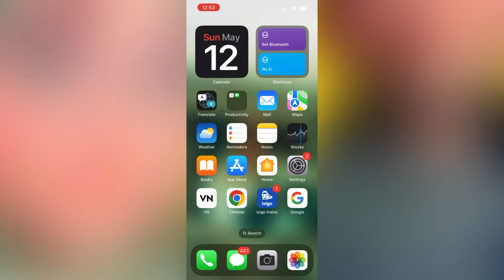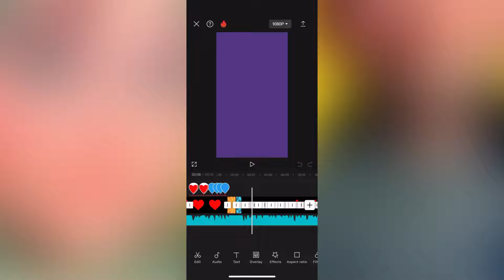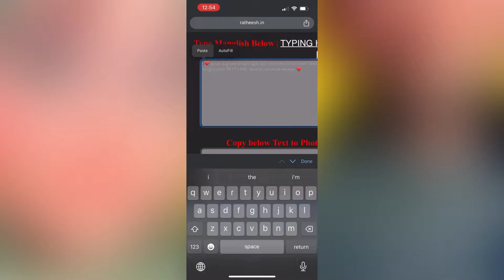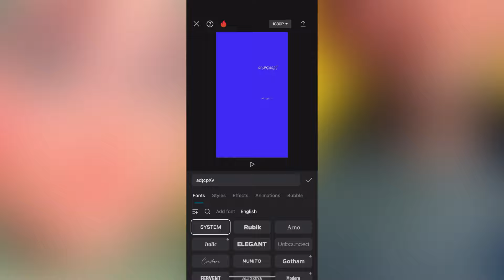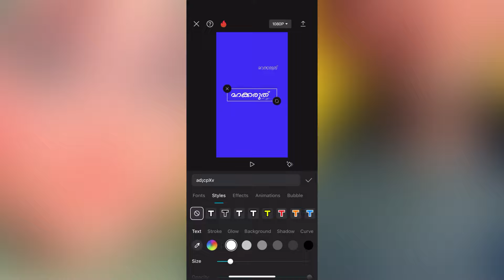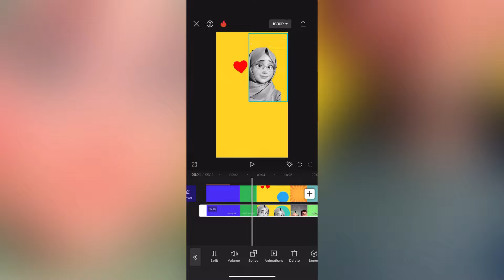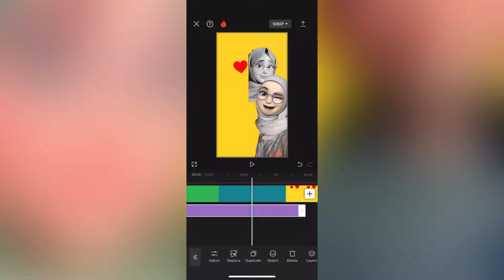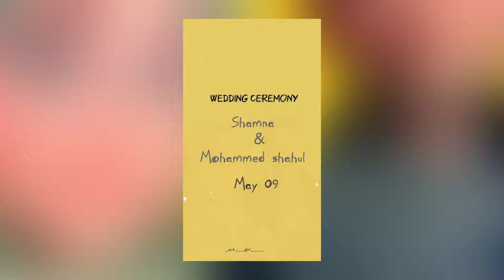NEW TRENDING WEDDING INVITATION REELS VIDEO EDITING | SAVE THE DATE REELS VIDEO EDITING | REEL TREND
Note⚠️🔴

TAGS 👇🏻

THANKS FOR SUPPORT 💕O